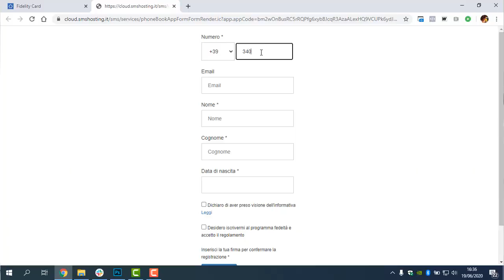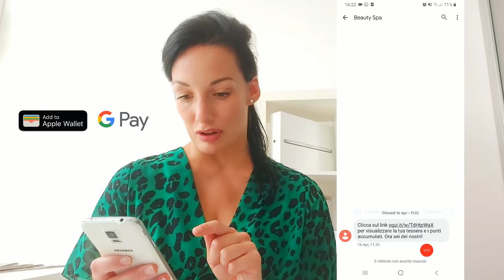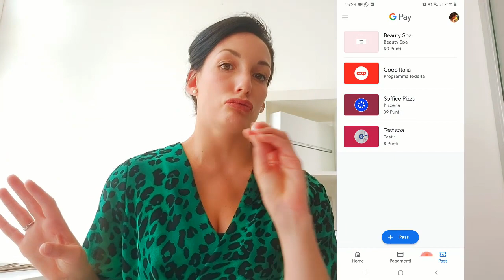Come aggiungere la Carta Fedeltà al Wallet [GPay o Apple Wallet]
I clienti possono salvare la Fidelity Card digitale del tuo negozio nel loro smartphone. Come? Non dovranno scaricare alcuna app, ma potranno semplicemente aggiungere la tesserà fedeltà nel "wallet" del loro dispositivo (su dispositivi iOS sia chiama Apple Wallet, in Android è GPay).

👉 Nel video ti mostriamo come aggiungere la Fidelity al Wallet.